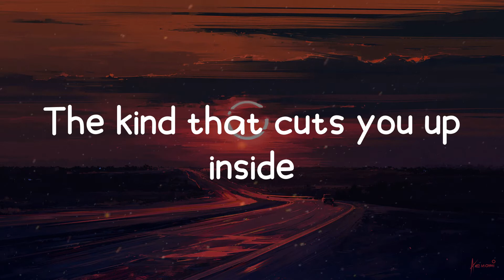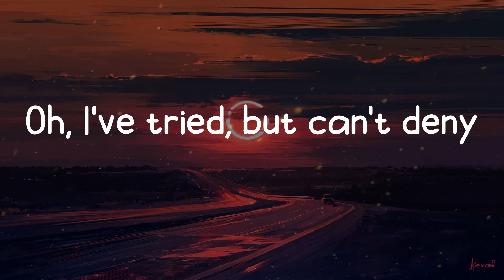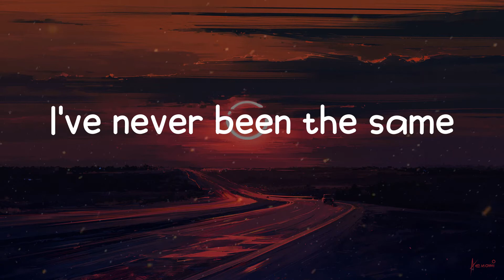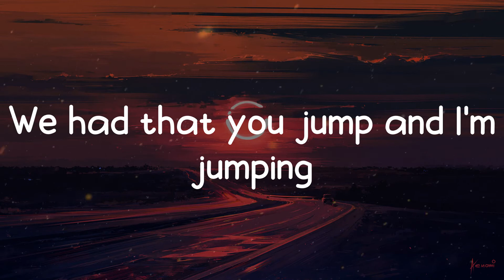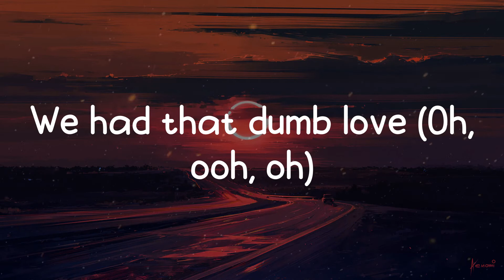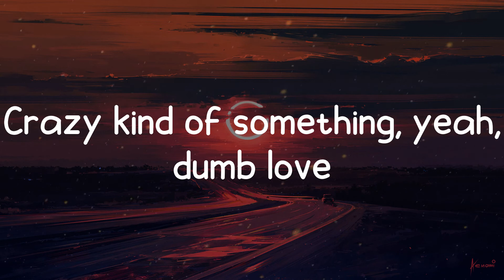Mimi Webb - Dumb Love (Lyrics)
🎵 Dumb Love lyrics:
Tattooed on your skin with a safety pin
You and I, we got so high
Kiss like heroin, where do I begin?
We had that young love
We had that dumb love
The kind that cuts you up inside
My blood was your love
We had that you jump and I'm jumping
Crazy kind of something, that dumb love
Dumb love, young love
Running through my veins
You heard that sweet, sweet pain
Oh, I've tried, but can't deny
I've never been the same
We had that young love, yeah
We had that dumb love (Oh, oh)
We had that dumb love (Oh, ooh, oh)
(You jump and I'm jumping
Crazy kind of something)
Kiss like heroin
Crazy kind of something, yeah, dumb love